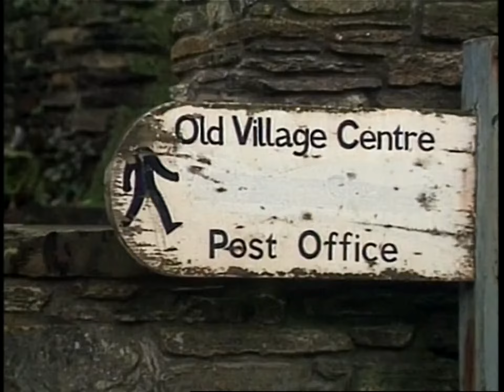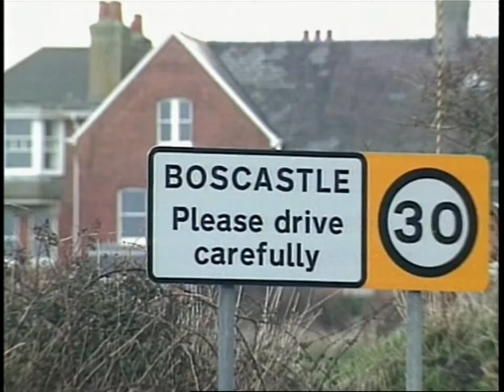Full Force Nature - Season 1 - Episode 8 - LA Rains Rescue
Get ready to be taken to the frontlines of nature-in-action at its wildest extreme.
Each 30-minute episode delivers diverse, high-impact, front-line home videos of extreme
weather and severe storm encounters ... from multiple twisting tornadoes and eye-ofthe-
storm hurricanes, to high-mountain avalanches, devastating floods, and catastrophic
mudslides. Featured in the story mix are dramatic search and rescue efforts, carried out
in the face of violent weather. Along with rarely seen, spectacular weather images, we'll
take you for a ride with the fearless storm chasers and eye-witnesses who film the action
as it unfolds in front of them -- at closer range and more danger than most humans dare
to experience.

Blue skies in Las Vegas quickly give way to monsoon rains that trap a woman in
a raging torrent. Plummeting winter temperatures turn Denver roads into a sheet of ice,
prompting drivers to jump from their moving cars. Then, some tourists in Texas find
themselves the target of hailstones the size of baseballs. An unrelenting downpour
sends a 10-foot wall of water on a rampage through a small village in Boscastle
England, forcing victims to rooftops. And, sit in the passenger seat when a man drives
inside a blinding Kansas dust storm known as a gustnado.